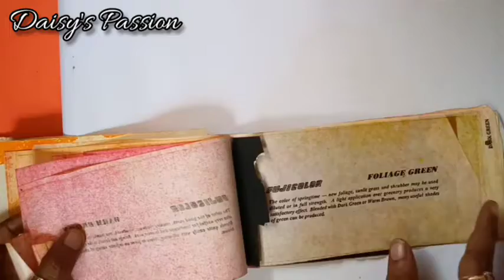Different kind of Betta Fish painting in Different colour using Fuji Water Colour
💚 Green 💙 Blue 💛 yellow 💓pink ♥️ red 💜violate 🤎brown 🖤black w🤍white 🧡 orange and Multicolour combination Betta fish variations use here.

Fuji colour is a Water Colour using in colour variation and one same colour  light to deep variation use ..

One kind of Betta fish which decorated Home.  Betta fish also know as Aquarium Fish 🐟 🐠
It vary sensitive ...
It vary beautiful in World.